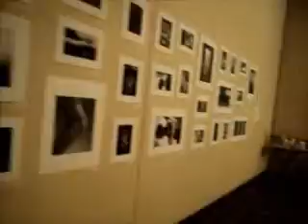Quartz Mountain, Day 14